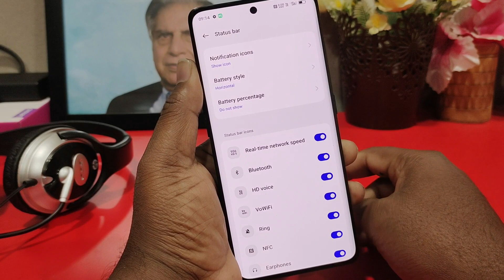realme 12 Pro max me net speed show kaise kare | realme 12 Pro max show network speed settings